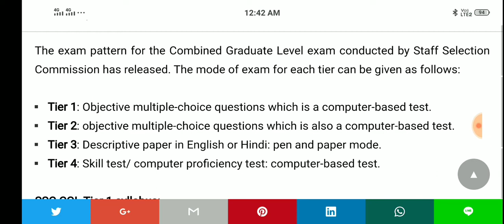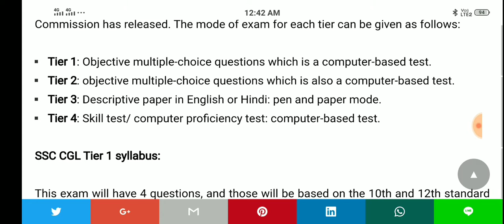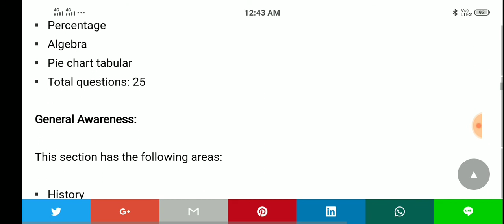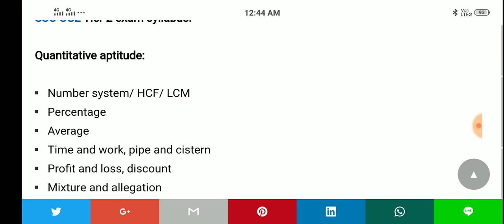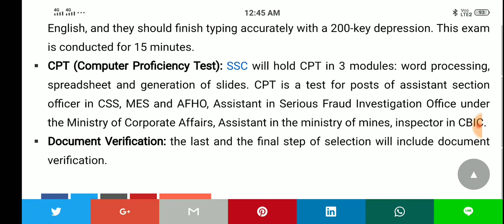SSC CGL 2019 Full Syllabus: Check here for Tier 1, Tier 2, Tier 3 and Tier 4 Section wise Syllabus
The exam pattern for the Combined Graduate Level exam conducted by Staff Selection Commission has released. The mode of exam for each tier can be given as follows:

Tier 1: Objective multiple-choice questions which is a computer-based test.

Tier 2: objective multiple-choice questions which is also a computer-based test.

Tier 3: Descriptive paper in English or Hindi: pen and paper mode.

Tier 4: Skill test/ computer proficiency test: computer-based test.

SSC CGL Tier 1 syllabus:

This exam will have 4 questions, and those will be based on the 10th and 12th standard level syllabus.

General intelligence and reasoning:

This test will be checking the candidate’s ability in the following sectors:

Analogy

Series

Statement and conclusions

Directions

Sequence

Word formation

Mathematical operations

Matrix

Blood relation

Mirror image

Venn Diagram

Paper folding image

Missing term

Hidden figure

Cube

Counting figure

Complete figure

Miscellaneous

Quantitative aptitude:

This section will look out for the following areas:

Ratio

Average

Number system

Simplification

geometry

coordinate geometry

I. and C.I.

Mensuration

Trigonometry

Percentage

Algebra

Pie chart tabular

General Awareness:

This section has the following areas:

History

Polity

Geography

Economics

Static awareness

Biology

Chemistry

Physics

Computer

Current affairs

Sentence improvement

Error detection

Sentence rearrangement

Synonyms

Antonyms

Active passive

Word correction in a sentence

Spelling correction

Cloze test

SSC CGL Tier 2 exam syllabus:

Quantitative aptitude:

Number system/ HCF/ LCM

Percentage

Average

Time and work, pipe and cistern

Profit and loss, discount

Mixture and allegation

Interest

Geometry

Mensuration

Trigonometry

Data interpretation

Algebra

Partnership

Simplification

SSC CGL 2019 Exam Pattern

Synonyms

Antonyms

Spelling / detecting the misspelled words

Improvement of sentences

Active/ Passive voice of verbs

Conversion into direct or indirect speech

Jumbled paragraph or sentence rearrangement

3 cloze passage

4 comprehension passage

SSC CGL Tier 3 syllabus:

Tier 3 will consist of a descriptive paper in English or Hindi and will be a written test. There will be essays, précis, application writing and letter writing in this exam.

SSC CGL Tier 4 Syllabus:

This exam will consist of skill test which will be mandatory for a government post:

DEST (Data Entry Speed Test): It is a compulsory test for all the candidates and is mandatory for all posts except for Compiler. This exam aims to check the typing speed of the candidate. In this test the candidates are given printed material in English, and they should finish typing accurately with a 200-key depression. This exam is conducted for 15 minutes.

CPT (Computer Proficiency Test): SSC will hold CPT in 3 modules: word processing, spreadsheet and generation of slides. CPT is a test for posts of assistant section officer in CSS, MES and AFHO, Assistant in Serious Fraud Investigation Office under the Ministry of Corporate Affairs, Assistant in the ministry of mines, inspector in CBIC.

Document Verification: the last and the final step of selection will include document verification.